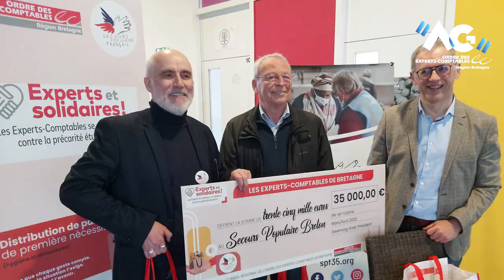Bilan commission entreprises - 2024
Commission présidée par Aurélie Derrien.